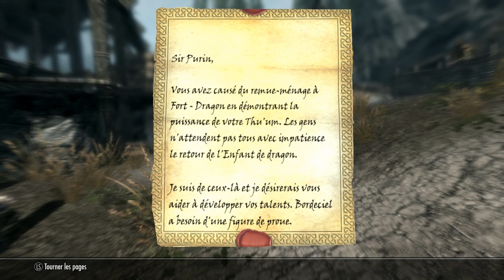Sir Purin en vadrouille, Episode 12 : Le Paradis Perdu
[VISITE DE DEMEURE]
Aujourd'hui, Sir Purin se dirige vers le Paradis Perdu, qui aurait du s'appeler la Daube perdu d'ailleurs.

Liens du Paradis Perdu (Comme dirais Champac, "Télécharge ça enculé, tu sera pas déçu")

Skype : hideyoshi-tenko

PSN : Tenko-Hideyoshi

Xbox Live : Oo Hideyoshi oO

Steam : tenko_hideyoshi

Tags : "Sir Purin" "Sir Purin en vadrouille" "Episode 12" Le Paradis Perdu "Paradis Perdu" "The Elder Scrolls V" "The Elder Scrolls 5" Skyrim Angers "Meuf à poil" "Sac à Pines" Bateau île Kryde Tenko Champac "Notorious Jack" "Mod de merde" Oiseau Superman Laid comme un cul Lost Lavande Bocal à Papillon Casserole Cuisine Billot Forge Daube Solitude "Ulfric Sombrage" Messager Mot de pouvoir Thu'um "Fort Dragon" Bordeciel Brume Crotte de chien Bouse Merde